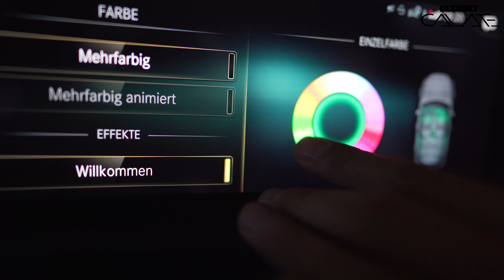Der neue A45s AMG mit 421 PS und Drift Mode! Alter Schwede!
Ich teste für euch den brandneuen Mercedes A45s AMG mit 421 PS auf der Rennstrecke. Natürlich kann ich nicht die Finger vom Drift-Mode lassen!
Was haltet ihr vom A45s? Schreibt es in die Kommentare!

📸Mein Kamera Equipment:

• Objektiv1: Sony 24mm F1.4 GM
• Objektiv2: Sony 85mm F1.8
• Selfie-Kamera: Sony FDR-AXP33
• Actioncam: GoPro HERO7 black